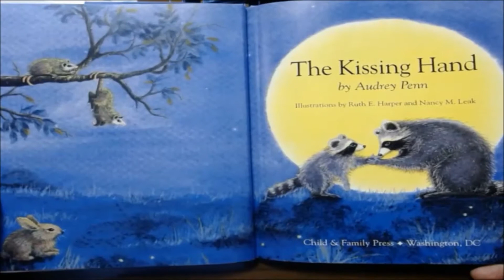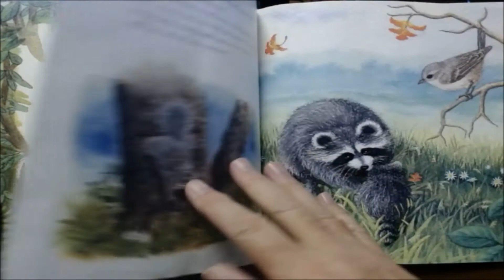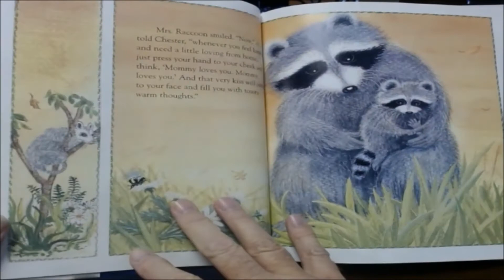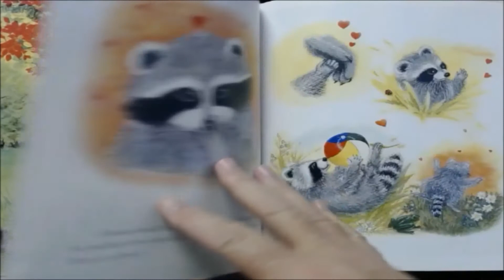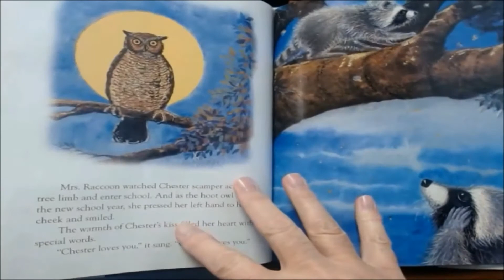Rotary Reader The Kissing Hand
Clarksville, IN Rotary Reader Mike Mustain reads The Kissing Hand to students of Clarksville, IN